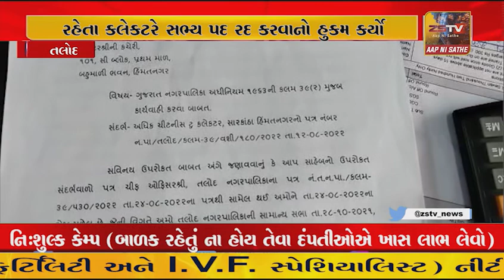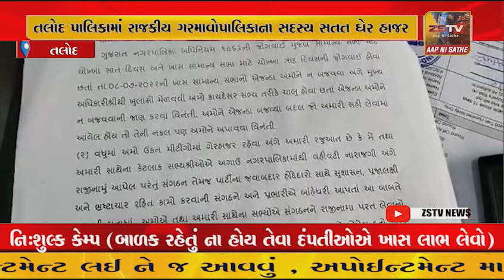તલોદ પાલિકામાં રાજકીય ગરમાવો:પાલિકાના સદસ્ય સતત ઘેર હાજર રહેતા કલેકટરે સભ્ય પદ રદ કરવાનો હુકમ કર્યો